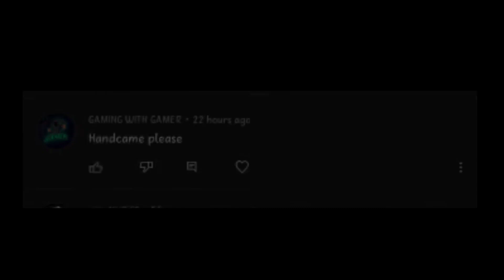Redmi 9A 2GB Ram Phone to iPhone Journey ❤️